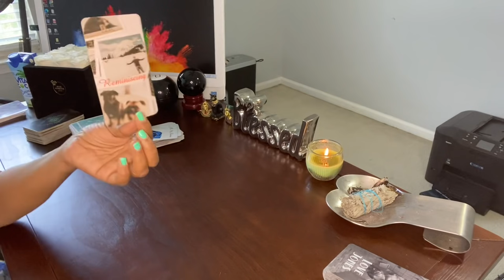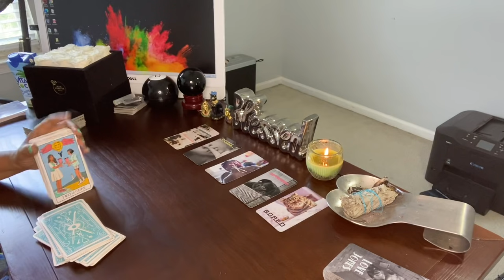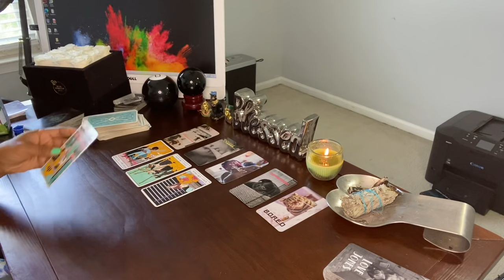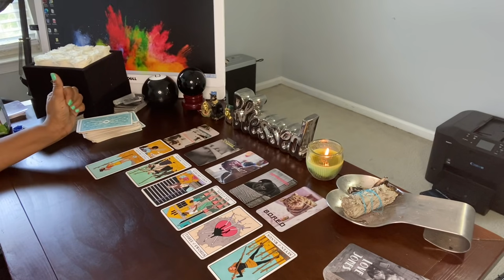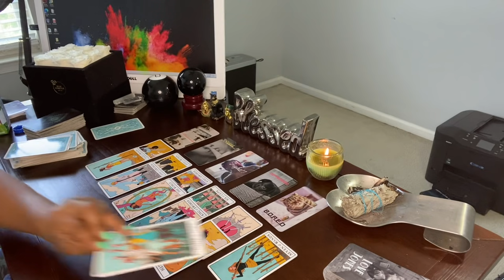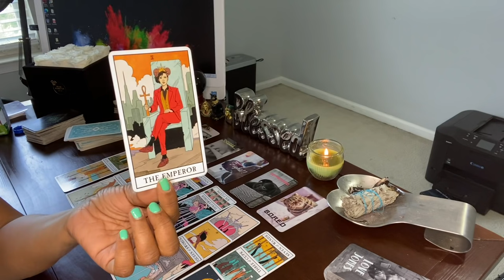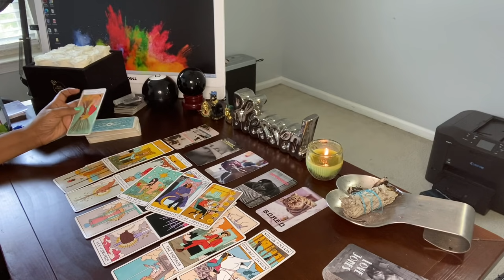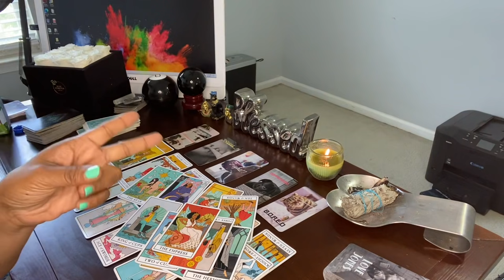DIDN’T WANT U TO KNOW THEY’RE REMINISCING ABOUT U! PLAYED THE WRONG ONE SHAWTY! I’M AN EMPRESS👑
Hi ♥️’s